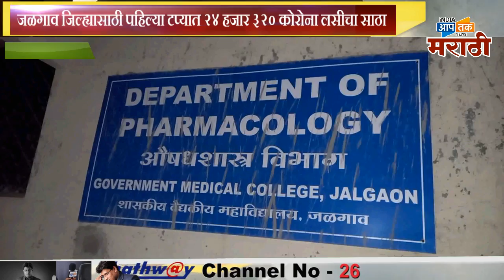आनंदाची बातमी कोरोना लसीची प्रतीक्षा संपली,जळगाव जिल्ह्यात कोव्हिशिल्ड लसीच्या २४ हजार ३२० डोस दाखल